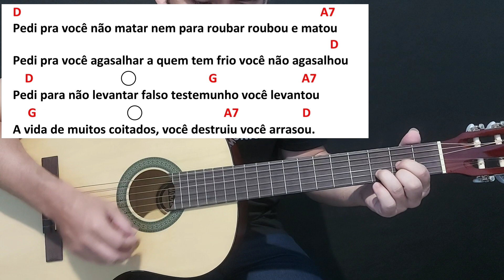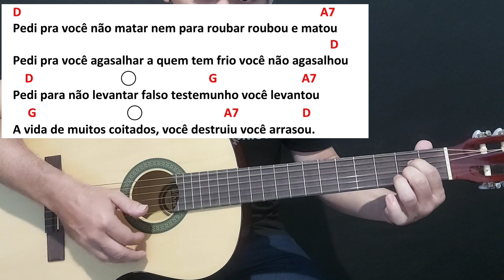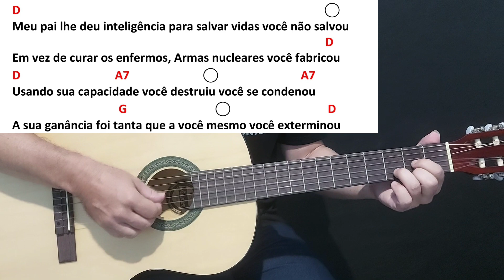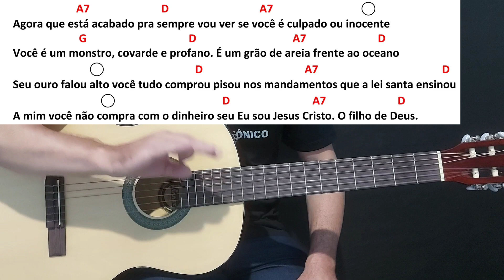Mostrando os acordes- O último Julgamento - Triângulo mágico de Ré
Link do nosso curso de violão
RITMOS FUNDAMENTAIS

E-BOOK Qual é o próximo acordes da música
Triângulo mágico - 31 músicas de 3 acordes

DÚVIDAS  ???

E-BOOK DE VALSAS
41 MÚSICAS NO RITMO DE VALSA.

Nosso blog.